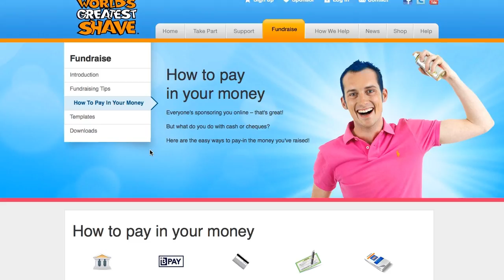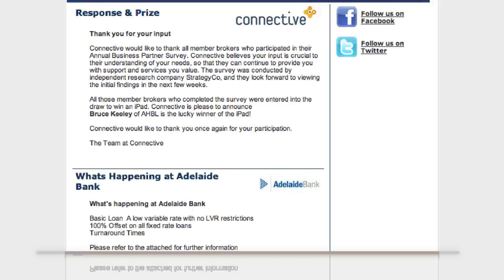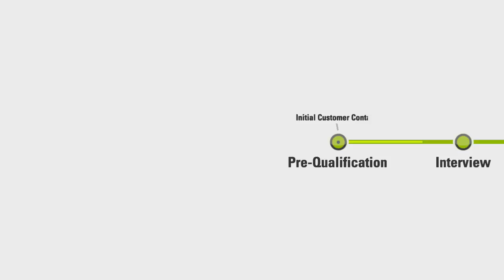Connective TV - 220312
Have you checked out the new look Connective TV? Make sure you watch this week's episode to see all the improvements that have taken place!